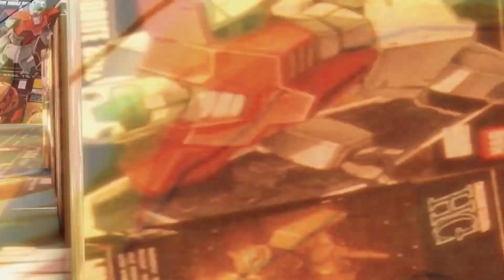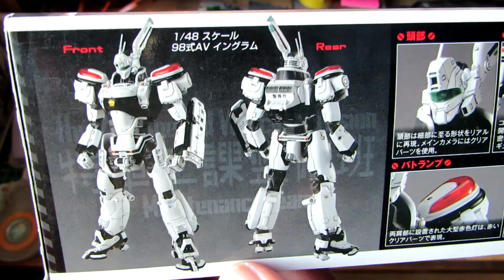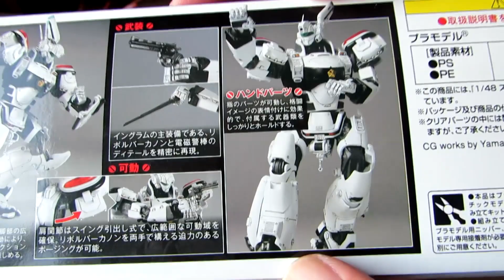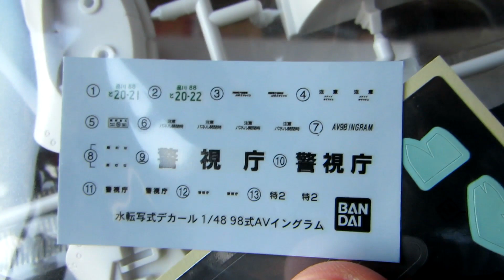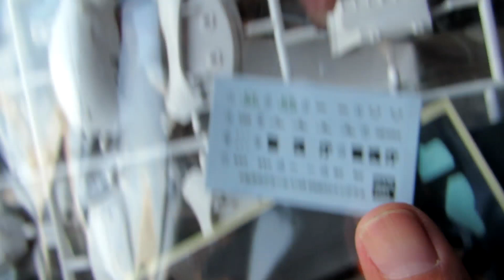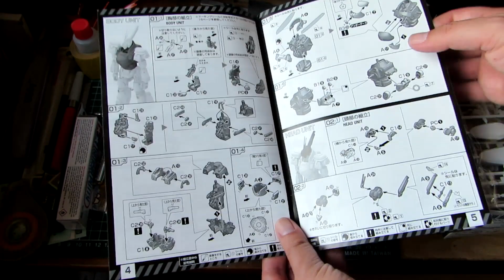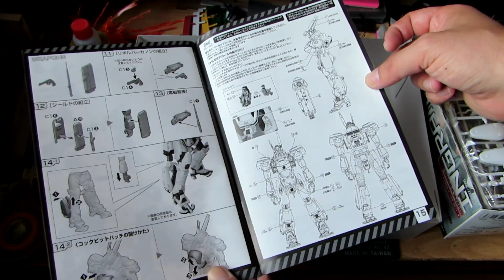MAG - Unbox - 1/48 AV-98 Ingram - Patlabor The new Generation Bandai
Hace mucho tiempo que quería un Ingram, pero no me había decidido por los antiguos dado que tienen una vaina en las piernas que la encuentro horrible, y luego de ver esta nueva versión, me decidí por este modelo!